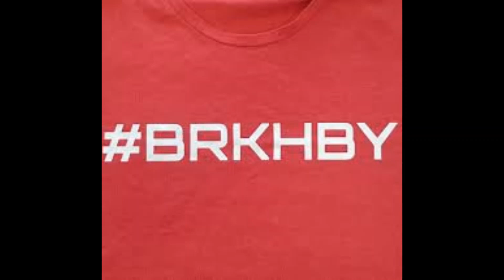One or the best random session with the Losi 5ive-Be | Massive jump out, canyon jump etc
Best random bash with the Losi 5ive-Be so far, massiv jump-out, canyon-jump..just a super fun session. Bended the chassi bad,( front kickup almost flat) and ripped out the to screws that holds the front top plate. New 7075 a C3.1 chassi on order, inc diffcase.
for this AMAZING intro, TpParts RxXtreme are reeeemfboorn

[[[[[[NOTE!]]]]]]Dedicated to the person who made this project possible, from the bottom of my heart i am greatfull. you are the kindest person that walks the earth buddy, enjoy

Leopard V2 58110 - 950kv